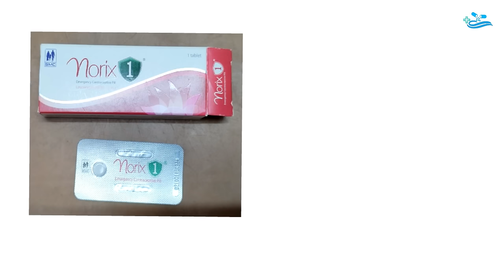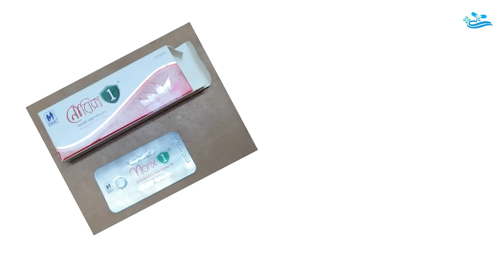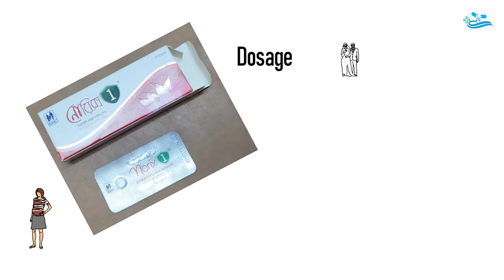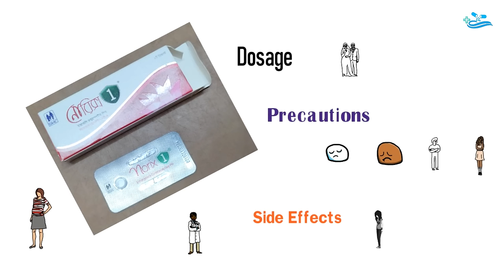Norix Tablet ( Emergency Contraceptive Pill ) Reviews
Generic Name : Levonorgestrel

অন্যান্য ঔষধঃ
 Vitamin ___